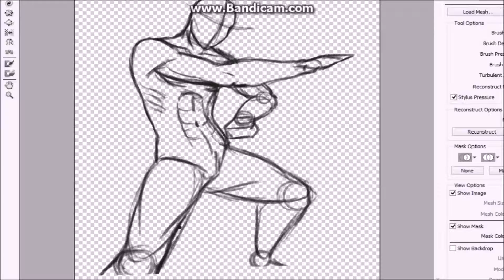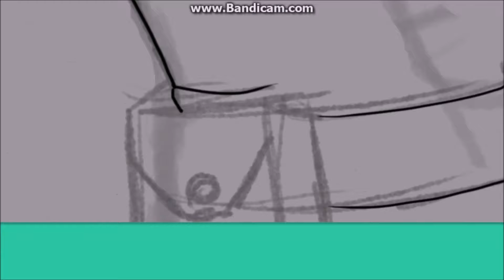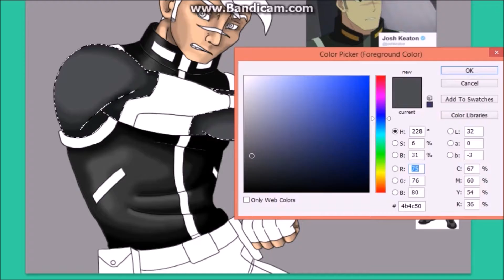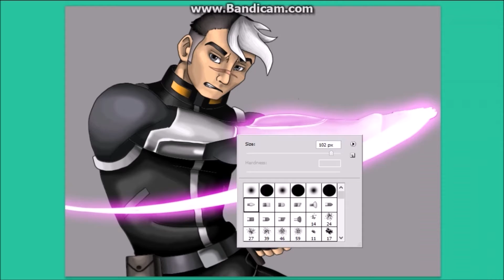[SPEEDPAINT] (Voltron) Shiro, The Black Paladin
So. I love Voltron...I love Shiro.(Space Dad) and when I answered the Paladin´s test in the Official Voltron website I earned the "Black Paladin Badge" so...yeah...I´m the Black Paladin XD